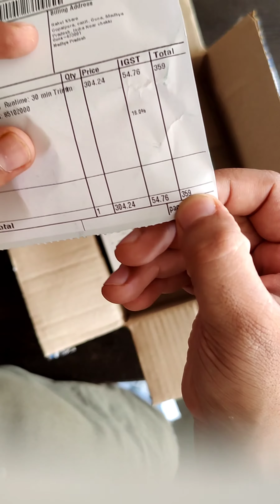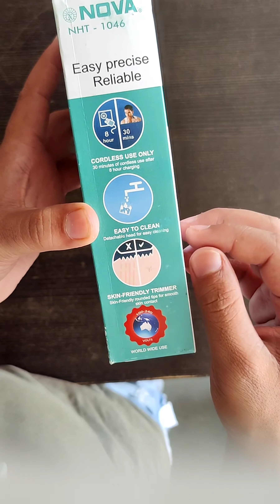BEST TRIMMER IN THE SEGMENT BY NOVA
NOVA NHT 1045

NOVA NHT 1073